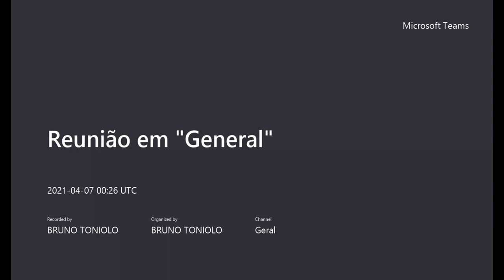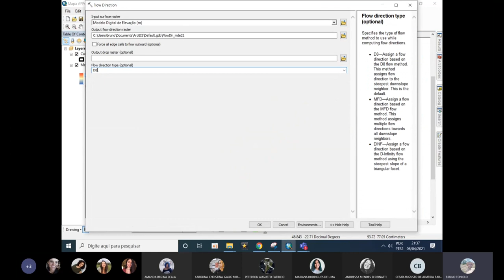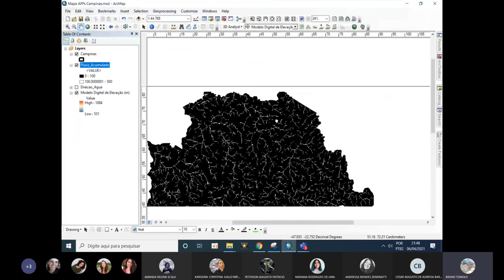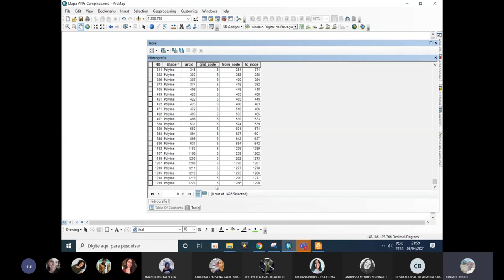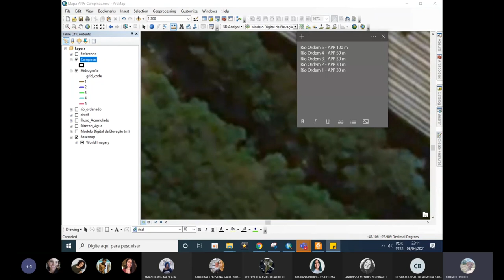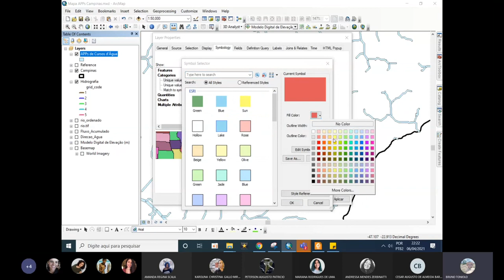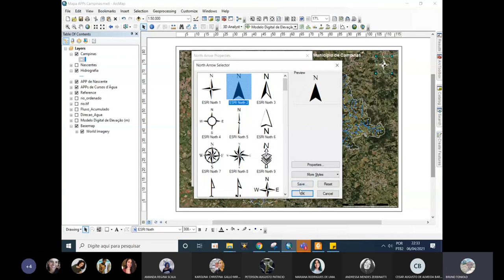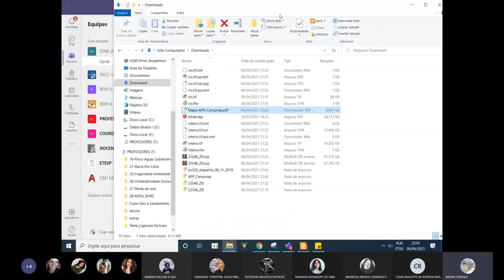STAR - Aula 14 - Mapeamento de Áreas de Preservação Permanente (APP)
06/04/2021